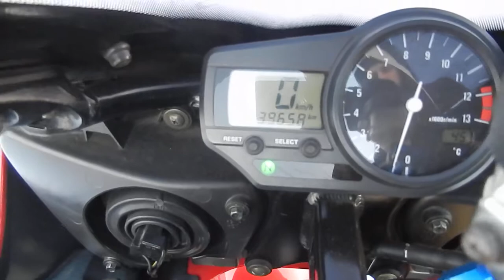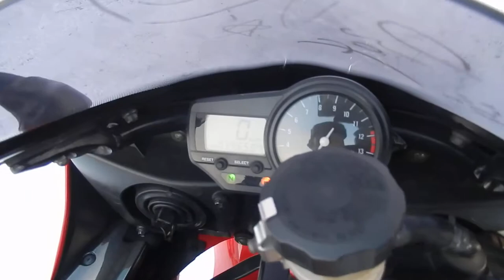No B7956 YAMAHA YZF R1